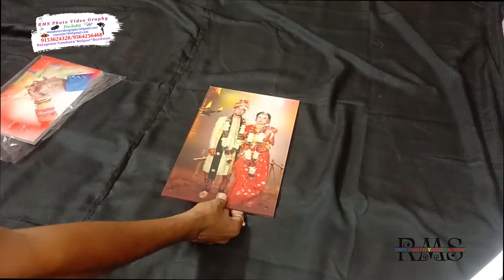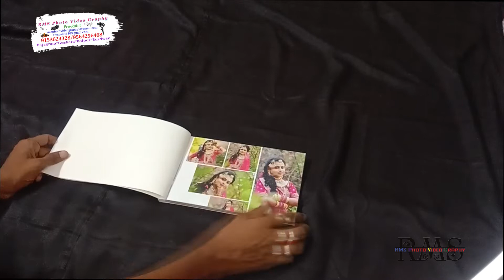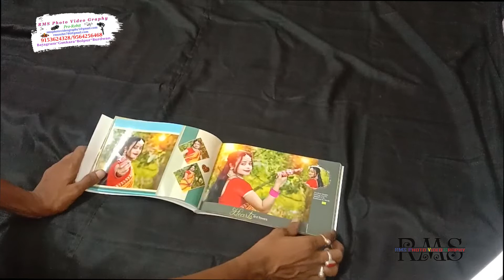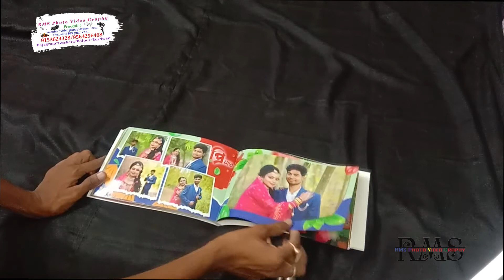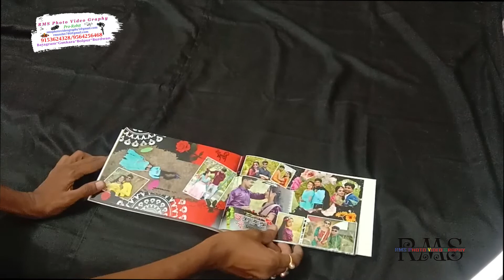8x12 Acrylic World Print=8X10 Mini Book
//Booking Open//
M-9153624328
🌹RMS PHOTO VIDEO GRAPHY🌹
                        Pro-Rohit
        🖥 Photo Shoot,Video Shoot,
        💻 Wedding Photo Album,
        🖨 Cinematic Wedding Film,
       📷 Pre-Wedding,Post-Wedding,
                  📸Rice Ceremony,
                   💽Baby Portfolio,
🚁Drone/Gimbal/4K/Full HD Video
  📹 PhotoGraphy And VideoGraphy
🧾Book Your Special Dates.
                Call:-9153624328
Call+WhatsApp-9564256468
Thank you for contacting RMS Photo Video Graphy